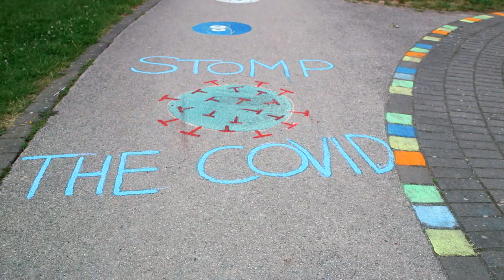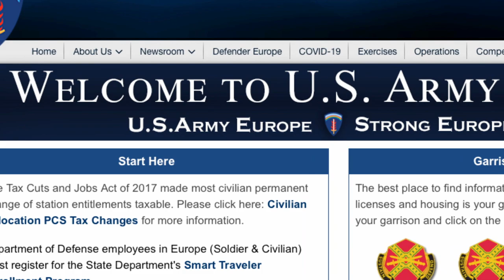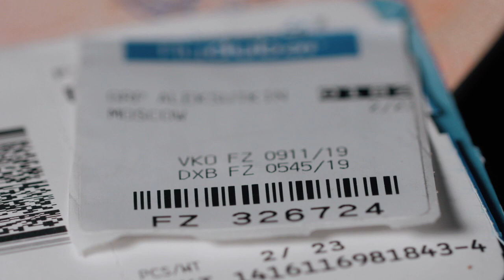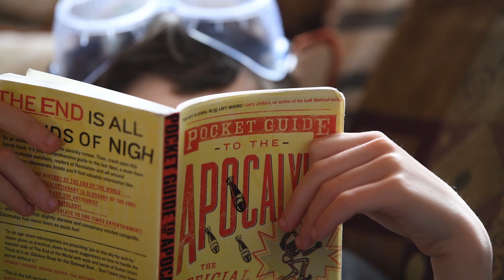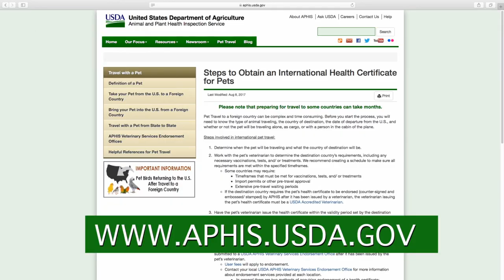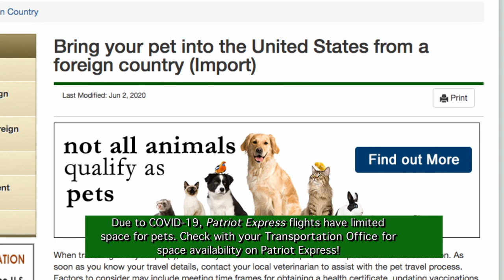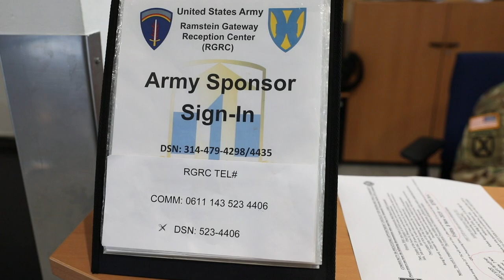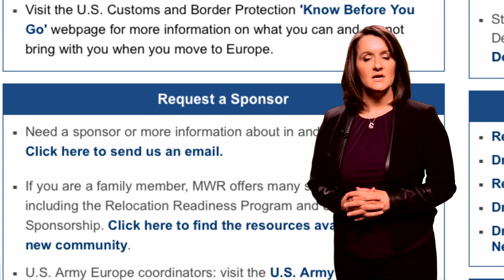U S Army Europe Summer 2020 PCS Video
U.S. Army Europe Summer 2020 Permanent Change of Station Informational Video.